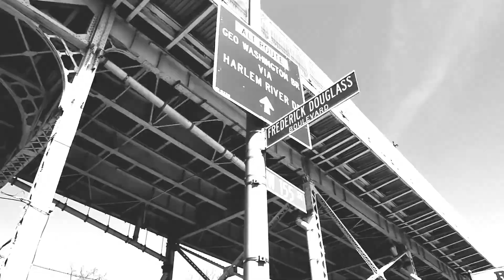SHINIGAMI TENSHI X A$AP Rocky - A$AP